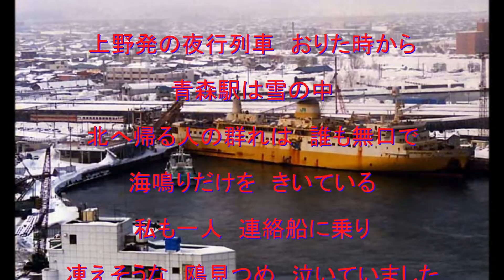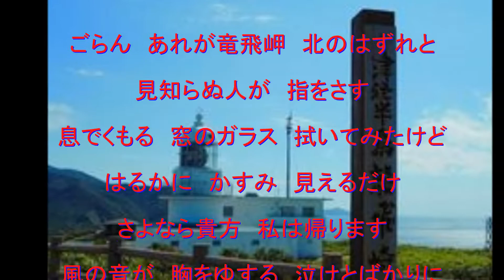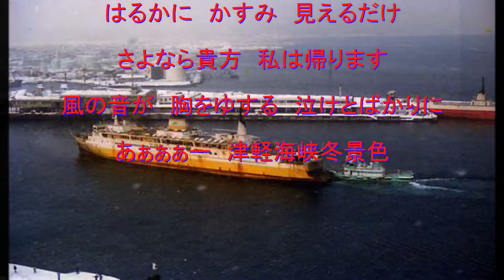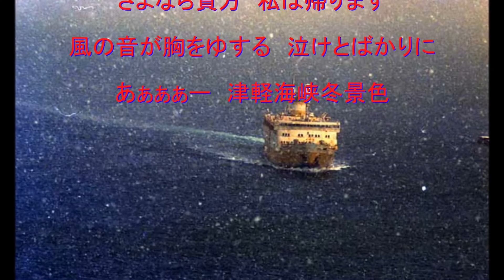【My favorite,song】津軽海峡 冬景色 / 石川さゆり / 藤三郎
1977年1月1日  発売❗️
作詞 : 阿久悠　　作曲・編曲 : 三木たかし
⚡️14枚目のシングル　テレサ⭐️テンをはじめ多くの歌手がカバーしており石川さゆりさんの代表曲の一つになりました🌈
京都・鳥羽シダックス にて
編曲 yuuji